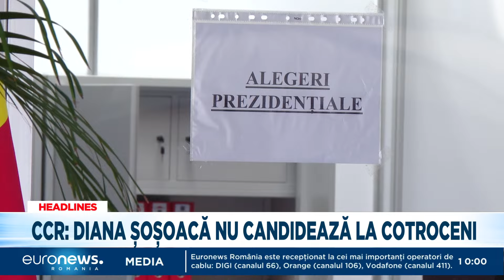Știrile Euronews România - Global Weekend - de la ora 10:00 - 06 octombrie 2024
Știrile Euronews România - Global Weekend - de la ora 10:00 - 05 octombrie 2024